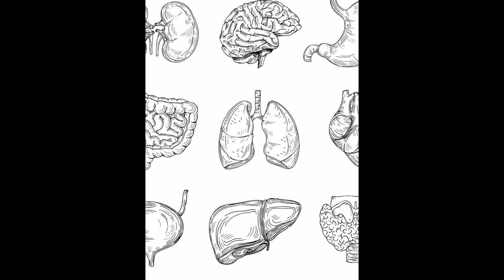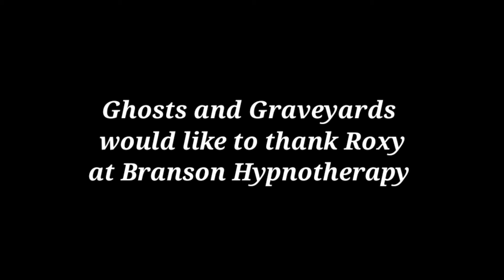What happened to Jelani Day?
25 year old medical student, Jelani Day goes missing after visiting a local dispensary his mutated body is found just over a week later, but backlog at the LaSalle County coroner's office causes his family to wait almost a month before they receive confirmation. The investigation into his disappearance and subsequent murder are still under investigation.